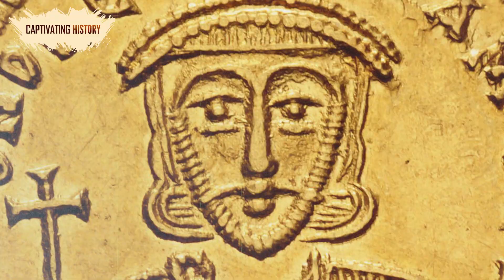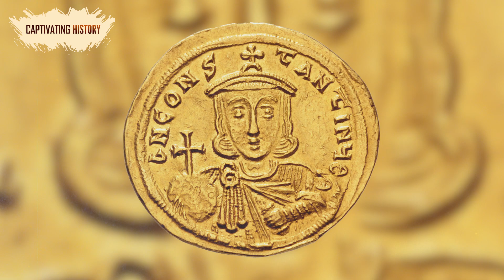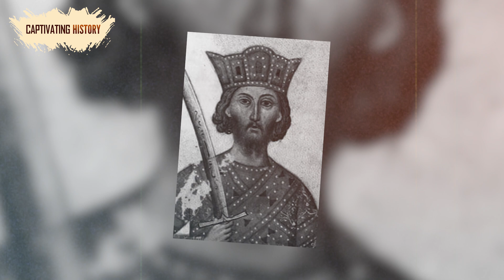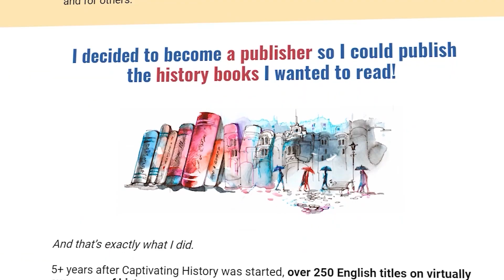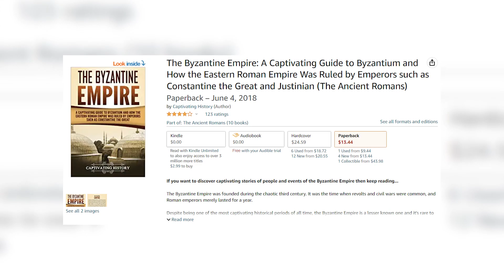The 5 Worst Emperors of the Byzantine Empire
The Byzantine Empire was founded during the chaotic third century. It was the time when revolts and civil wars were common, and Roman emperors merely lasted for a year.
Despite being one of the most captivating historical periods of all time, the Byzantine Empire is a lesser known one and it's rare to find a page-turning resource on the topic.